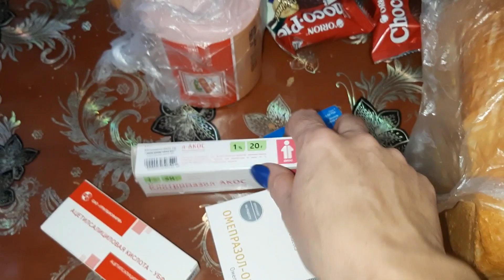корзина покупки за неделю//ПОКУПКИ МАГНИТ 🧲